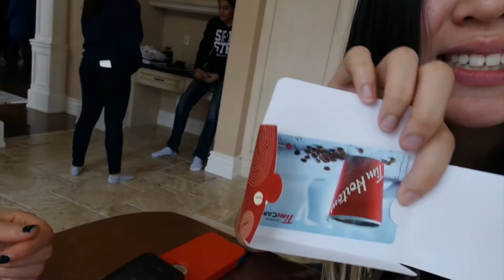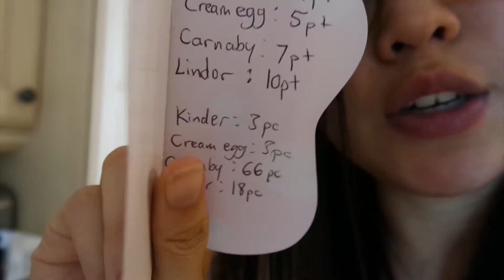SHE CHEATED!!!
What's up guys! Welcome back! How are you guys doing? In this vlog, I celebrated "Sizdah Bedar" with Roya and her family. Sizdah Bedar is an Iranian festival held annually on the thirteenth day of the Iranian calendar which is the last day of the Persian New Year celebrations. We also included a late Easter egg hunt for the kids and it was a success! Check out the video for how everything went down! And as always, I hope you enjoyed this vlog as much I enjoyed this weekend! =)

35